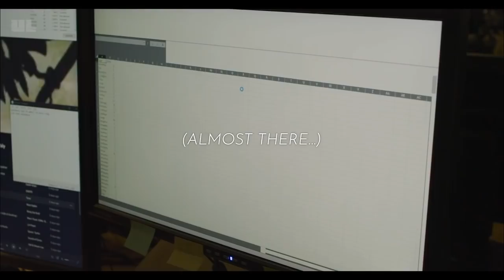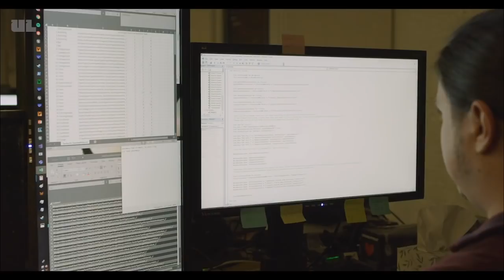How Loot Works (with Brian Giaime)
Brian Giaime is here, because every time he ISN'T here, we end up wishing he was! He knows the answers to the big questions about how loot and other complicated systems work, and he's here to share them with you!

You can also add your wishlist items (or vote on others!) for State of Decay 2.

— the developers of State of Decay 2